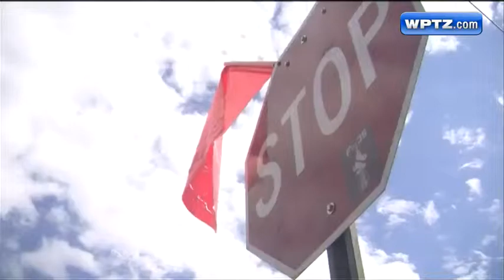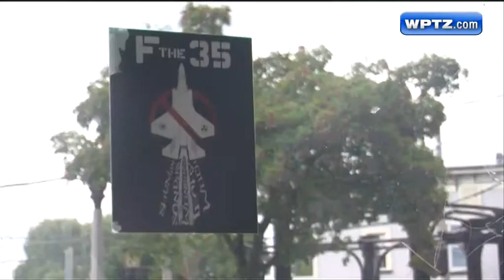'F the 35': Racy stickers oppose basing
A play on words is getting some attention across Vermont. Stickers reading, "F the 35" popped up in Burlington this week, and no, the F does not stand for "fighter jet."